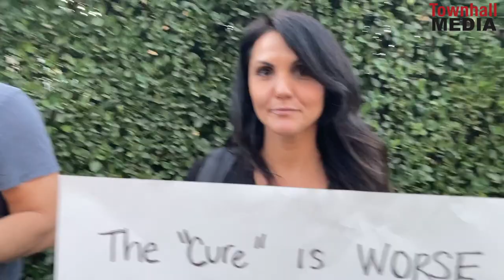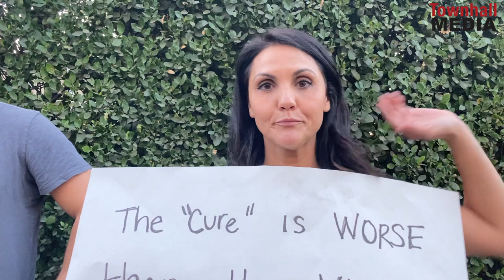L.A. Restaurant Workers Explain Protesting New Restrictions at County Public Health Director's Home